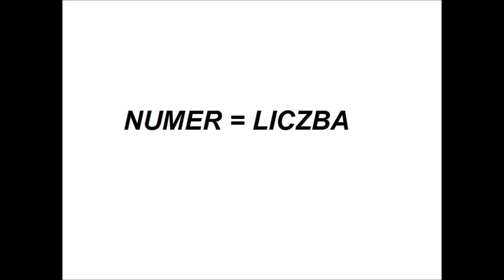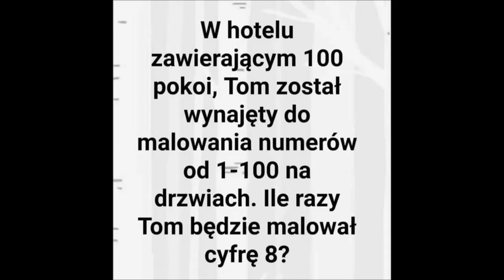Ile razy Tom będzie malował cyfrę 8.